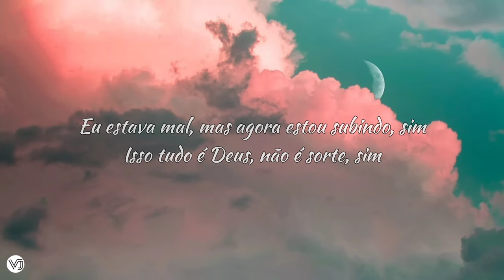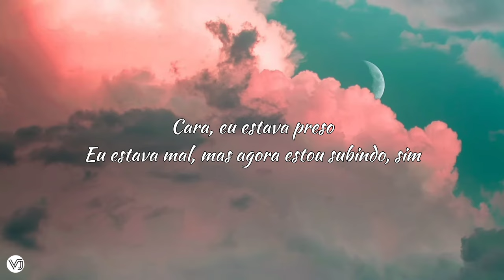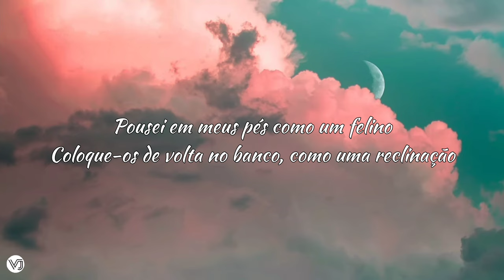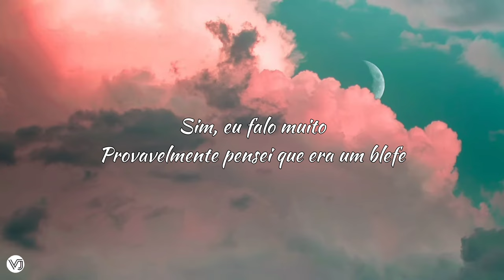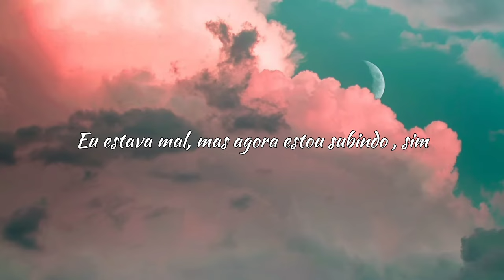Forrest Frank & Connor Price - UP! (tradução)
Lyrics

I was down but now I'm up, yeah
This all God this ain't no luck, yeah
I used to be stuck in that mud, woah
Yeah, I was down but now I'm up, up, up, up

I used to be stuck in that mud, yeah
Yeah, I was down but now I'm up, up, up, up (Ayy)
I was down but now I'm

Up like my name Lazarus
Know Satan gon' be mad at this
I had to ask my dad
If it's okay to swing my bat at this
He said, "Boy, if I pitch it, it's out of the park"
Moving so quick, it's like they stuck in park
They see the numbers but I see the heart
Ten thousand hours he spent in the dark
Putting in good work
Even though he didn't even know that it would work
Talk about a man who grew up in woodwork
Do it for the love of it, that's the way it should work, yeah, yeah (Yeah, yeah)
I know some people gon' look at me crazy and I'm like for what? (What?)
Man, I was stuck

I was down but now I'm up, yeah (Now I'm up)
This all God this ain't no luck, yeah (Ain't no luck)
I used to be stuck in that mud, yeah (In the mud)

Down, now I'm up like a seesaw
When I'm on the beat, like an old man's lawn better keep off
From the ground to the treetops (Woo)
Got clouds on my feet like Jack and the Beanstalk
Jumped off quick, went straight into free fall
Cowboy hat and a mic singing, "Yeehaw"
Landed on my feet like a feline
Put 'em back in the seat, like a recline
Ayy, what you mean I'm not worthy?
Did it with a purpose, didn't need a permit
Diggin' from the bottom and I brought it to the surface
Mind your business, not who I worship
Who the little guy making big, big, big moves?
TikTok turned into a tick-tick-tick boom
Yeah, I talk a lot of stuff
Prolly thought it was a bluff
'Til I went and turned it where?

I was down but now I'm up, yeah (Up, let's go, woah)
I was down but now I'm up